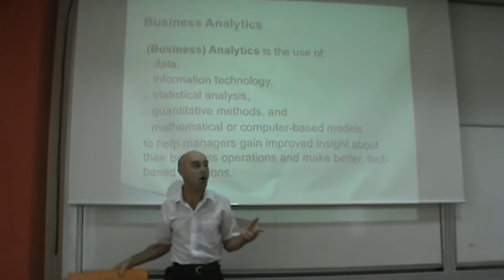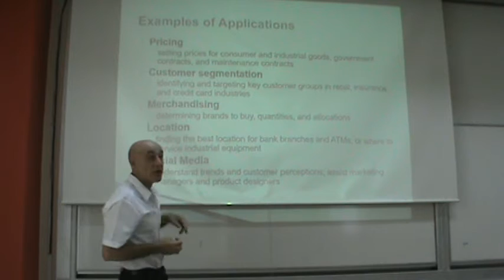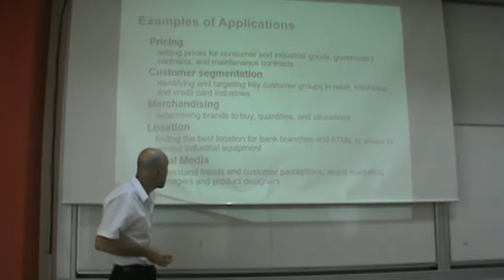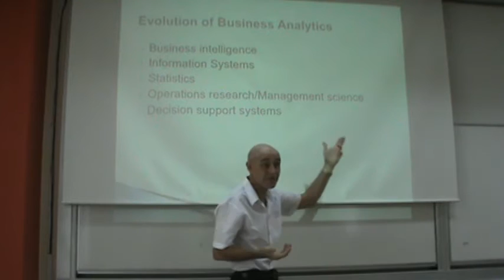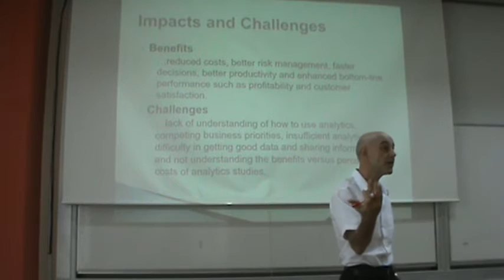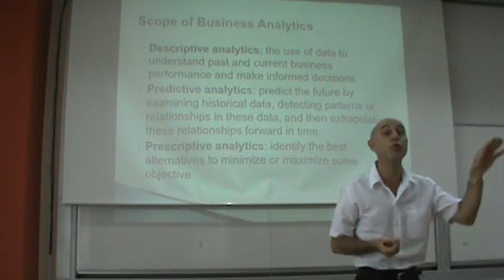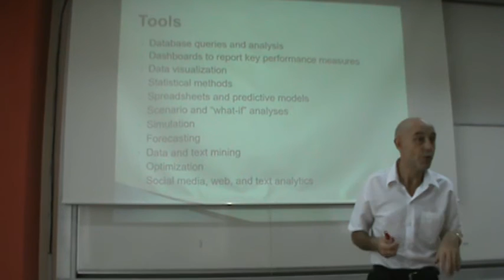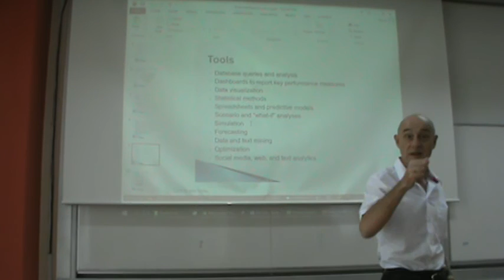Business Analytics - Lecture 01